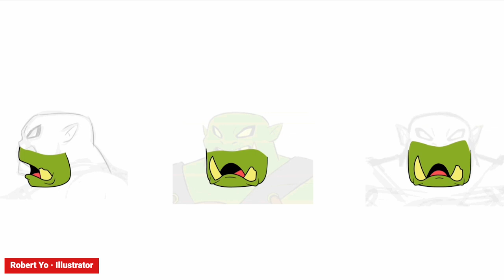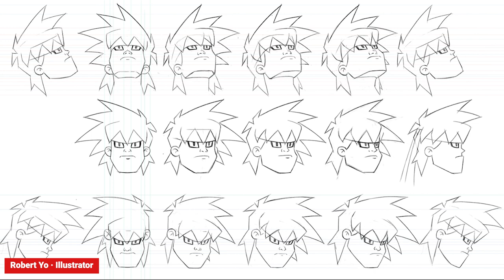AKEDO Power Storm Season 1 Character Art & Development Akedo Power Storm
It is really cool to see the development work of these characters and this is only a sampling of the work that went into this series.